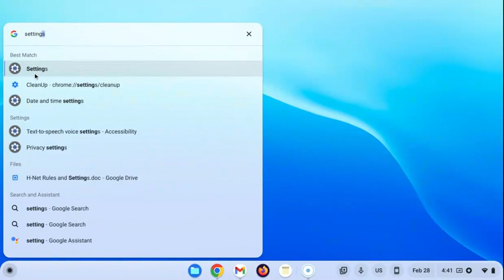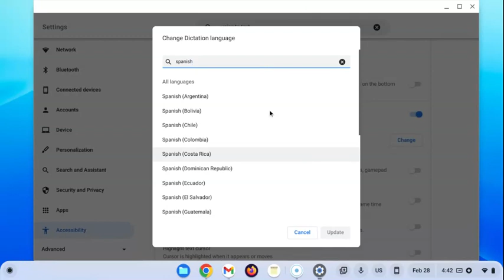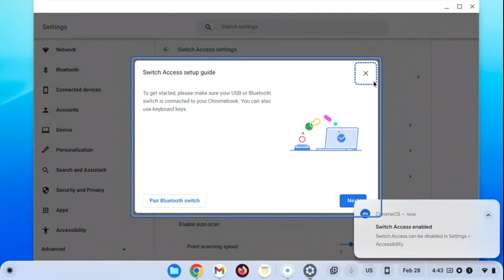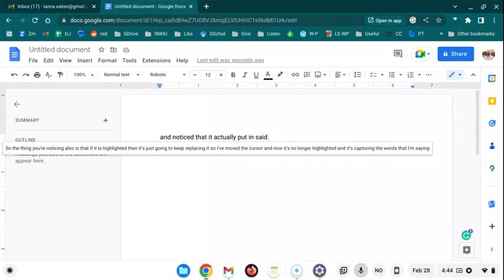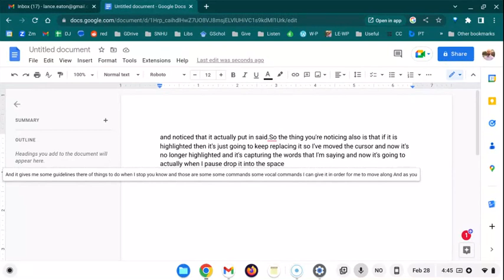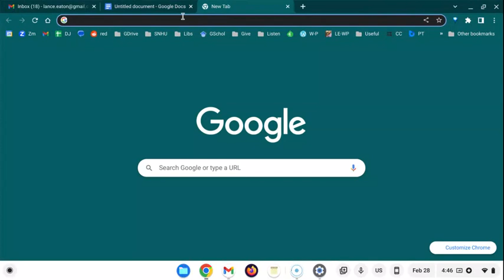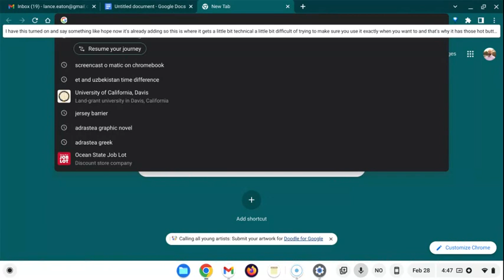Activating Speech to Text on a Chromebook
This video walks folks through how to active the speech-to-text feature on a Chromebook so they can used it to write or use as needed.

Lance Eaton
Director of Digital Pedagogy